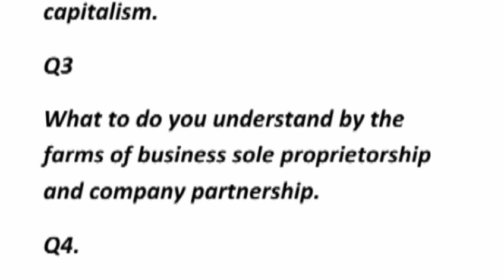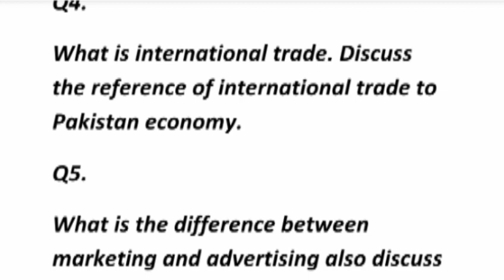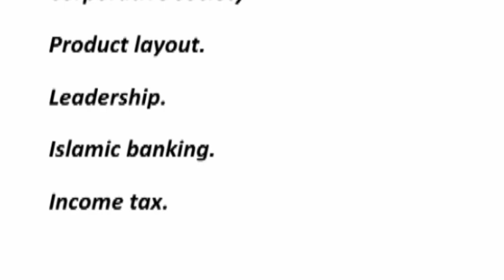463 guess paper! aiou guess paper course code 463